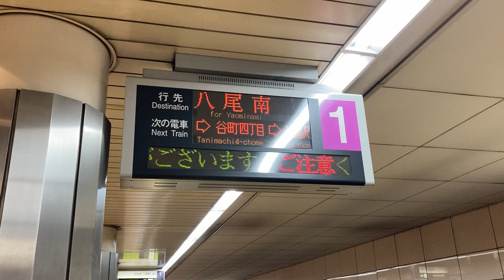Osaka Metro 谷町線 更新された接近放送 谷町六丁目駅